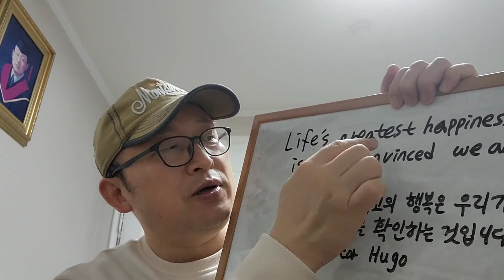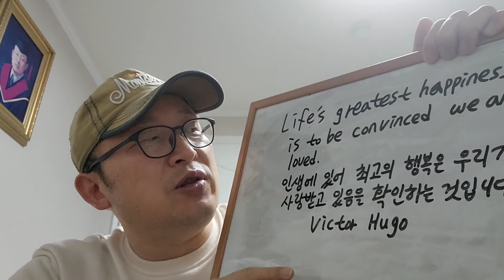인생에있어최고의행복